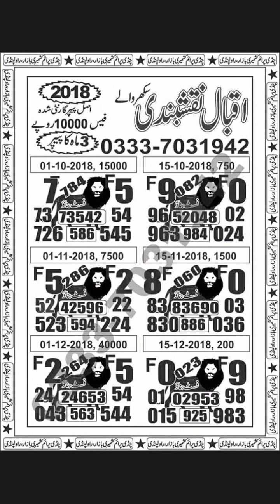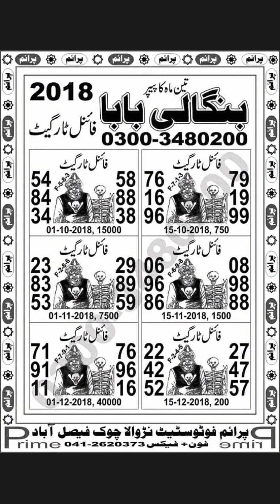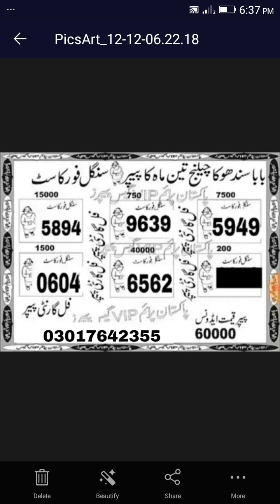Prizebond VIP Guess Paper City Haydrabad Bond 200 Data 17/12/2018